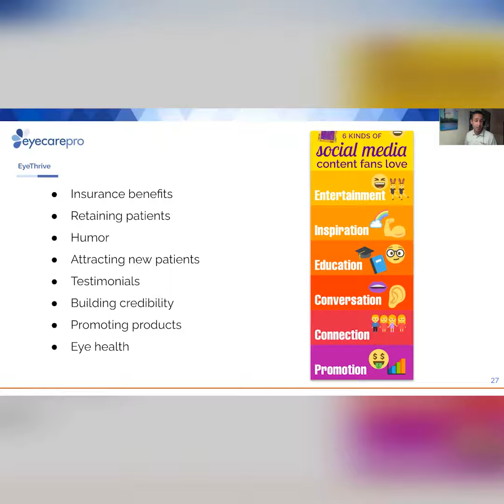Mastering Your Social Media- Catching Your Audience's Attention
What are your practice’s social media goals and how can you accomplish them while engaging your audience? Take a look at our video below as we outline some of our top ideas to entertain, engage and inspire! And to learn more about how to master your social media marketing, visit us at eyecarepro.com.